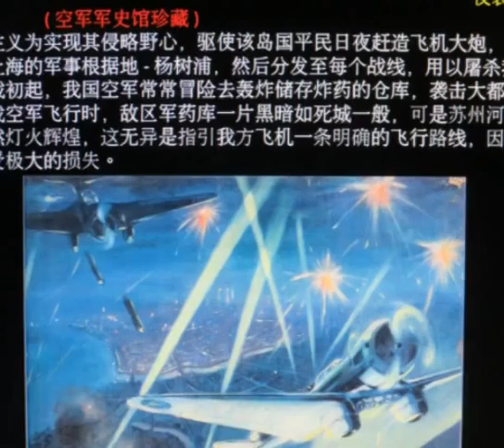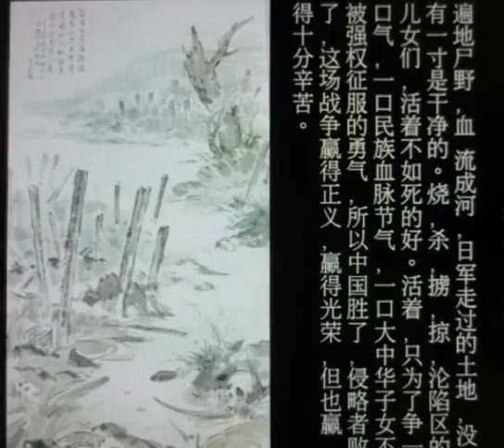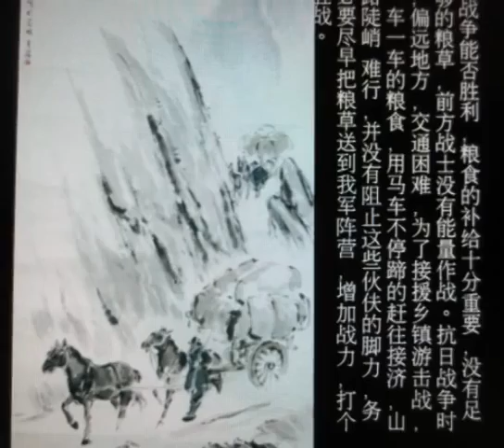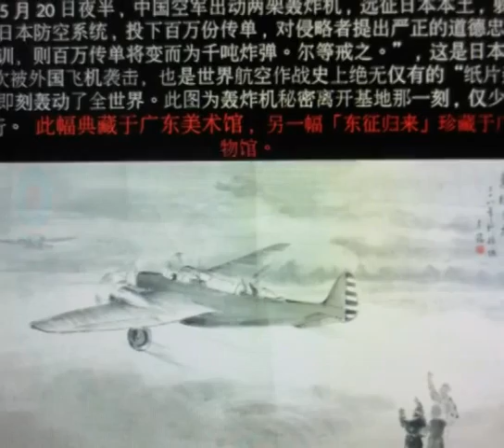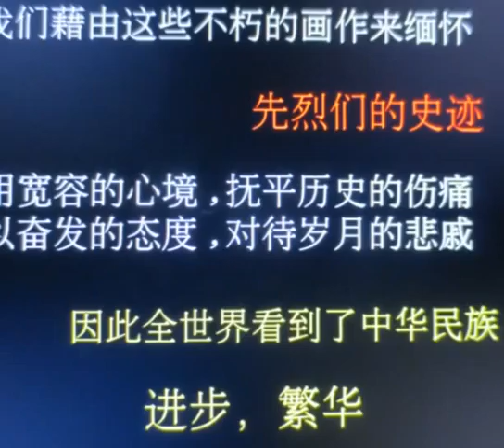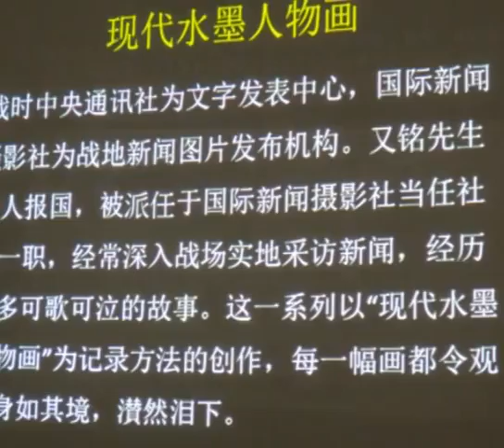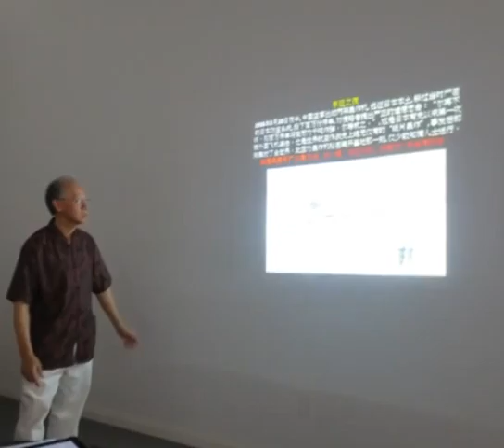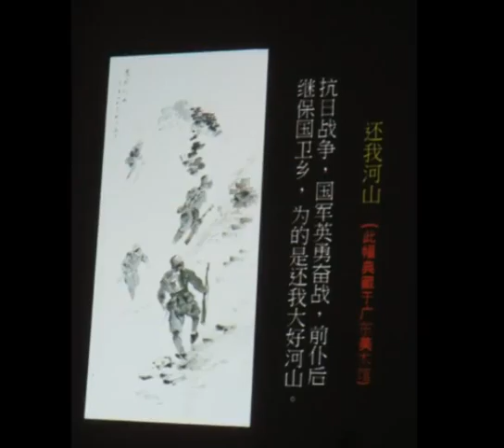77 V Anniversary 70th Patriotic painter Retrospective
PATRIOTIC WAR ARTIST